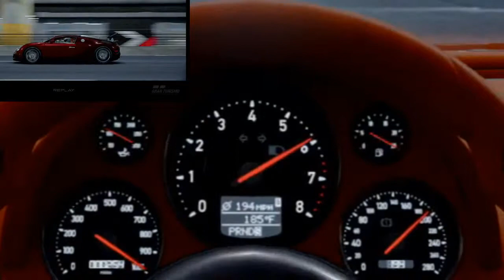Bugatti Veyron Top speed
GT Sport

Car Details

-Completely Standard
-Bugatti Veyron 16.4 EB
-987hp
-8L V8 Quad Turbo
-0-100kph in 2.5s
-0-200Kph in 6.8s